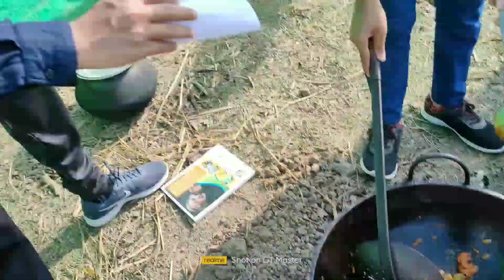My First Vlog With IPHONE 😃😃😃 - মাঘ বিহুৰ উপলক্ষে খাই দিলো আৰু খানা 😋😋😋 // Magh Bihu ব'ম Celebration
Do you want to enjoy such blog like videos, then follow this page. and please share it also.🤗🤗🤗

I celebrate magh bihu with my childhood friends . It was a memorable day for us . A part of this vlog was made with my friend's iPhone . All the celebration and happiness was captured on this vlog . Keep watching Craze cite .

assamese bihu,
assamese bihu song,
bihu,
bihu song,
iPhone 13 pro max,
iPhone ringtone,
iPhone 11,
iPhone 12,
iPhone 13 unboxing,
magh bihu,
iPhone,
craze cite,
craze cite vlog,
craze cite videos,
iPhone 13,
iPhone 14,
magh bihu ahil moina,
magh bihu special,
bihu special.